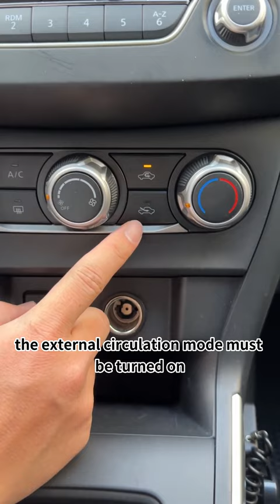90% of people use the wrong car buttons! Learning this critical moment can save lives!tutorial